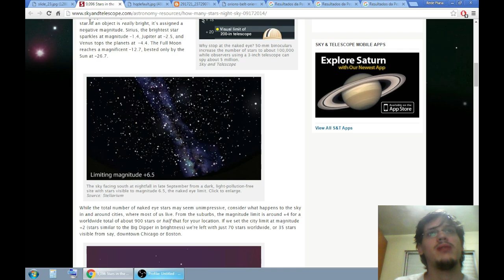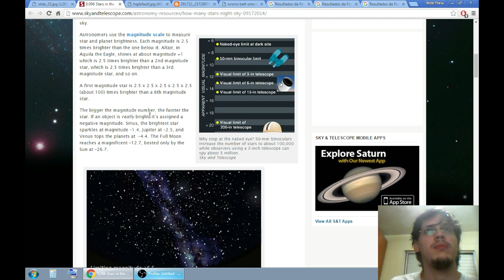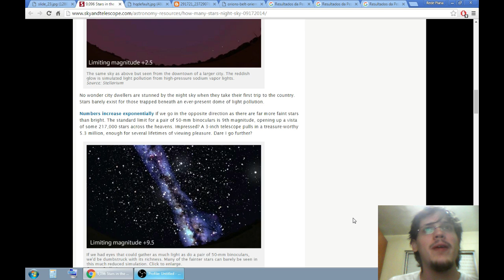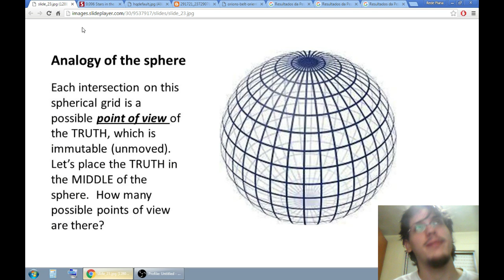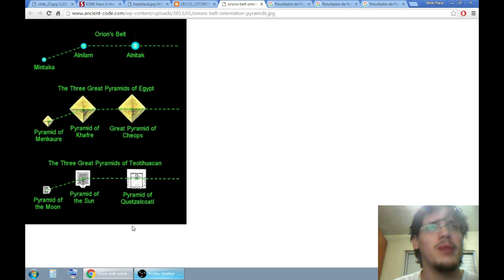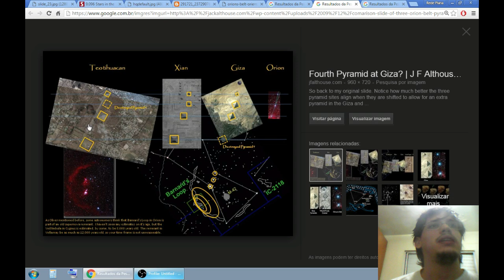90 - Terra Plana é Lógica: Polaris e Cinturão de Órion